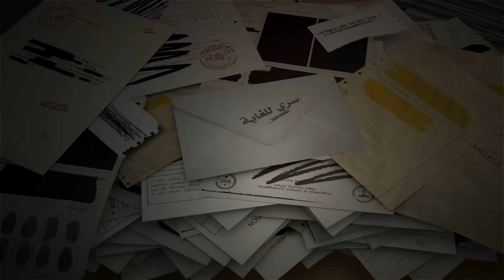المحامية عبير نجم : الست جعلت المجتمع ذكوري وخدت حقها كامل.. هل تتفق؟ | بودكاست أوراق القضية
ضيوف البرنامج لا تعبر عن رأي دقائق، وندعو المشاهدين لمشاركتنا تجاربهم وآراءهم ونرحب باستضافة الآراء المختلفة
الطلاق سواء بإلقاء يمين الطلاق أو عبر الخلع قد يأتي بظلم الرجل. فهل تؤيد وضع ضوابط مثل وثيقة ضد الطلاق قد يخسر معها الرجل نصف أمواله؟
ماذا عن محاكم الأسرة .. هل فشلت في حماية الأسرة فعلا وهل استغلتها النساء للحصول على مكتسبات غير مشروعة. وما هو دور مكتب التسوية في فض المنازعات وهل فشل في مهمته حقا؟
هل المجتمع ذكوري بشكل غير صحي ولا يحمي حقوق المرأة رغم الحديث عن قوانين الأحوال الشخصية؟ وإن كان هذا صحيحا فما هو المطلوب حتى تحمي المرأة حقوقها إذًا؟
المحامية عبير نجم مع الصحفي هيثم برعي في بودكاست أوراق القضية من إنتاج دقائق
Daqaeq net - دقائق

00:00  مقدمة
00:46  وثيقة التأمين ضد الطلاق
06:22  مكتب التسوية
13:45  أزمة التكافؤ
20:23  هل نحن مجتمع ذكوري؟
26:43  هل الستات مفترية؟
27:23  الخلع
36:16  الزواج الثاني
41:47  التعدد
44:50  تفعيل مكتب التسوية
47:25  قانون الرؤية والحضانة
52:10  حكاية جلسة ضم
55:24  خلع بسبب الشقة
58:28  خاتمة